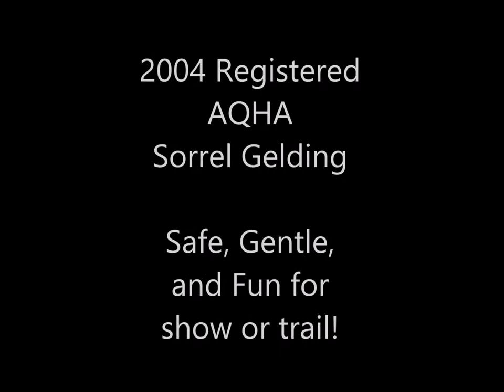Registered Sorrel Gelding For Sale - Horse in Krum, TX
★2004 Registered AQHA Sorrel Gelding: Son of "Artful Investment"
★15.3 Hands
★1100 Pounds

❤ Meet Artie ❤

SAFE, GENTLE, and FUN for show or trail
Located in Krum, Texas

The video shows how he performs the following skills:
✓ Grooming
✓ Saddling
✓ Walk → Trot → Lope
✓ Backing Up
✓ Maneuvering Obstacles
✓ Riding Western AND English

For more information about this fabulous horse,
★please contact Sarah @ # (940) 536 - Five Five Eight Seven★

(North Texas / North Dallas Fort Worth area / Krum)